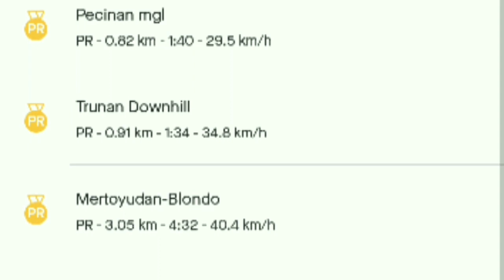Test Ride Strattos S4 2021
Tiagranya nagih buat ngebut. Ini adalah opini saya mengenai sensasi mengendarai Strattos S4 terbaru.